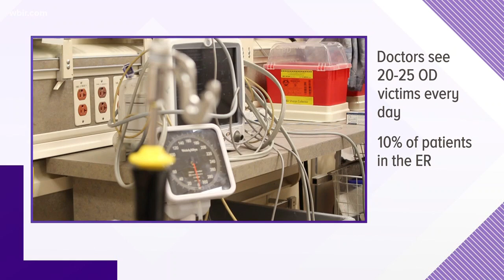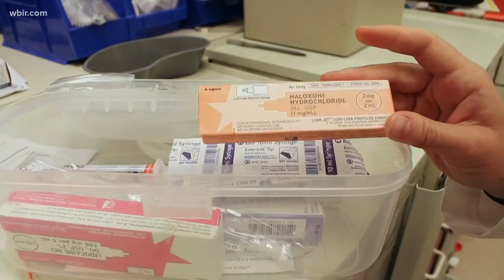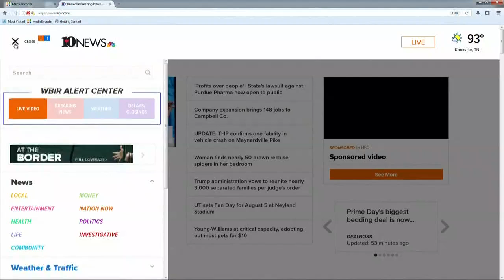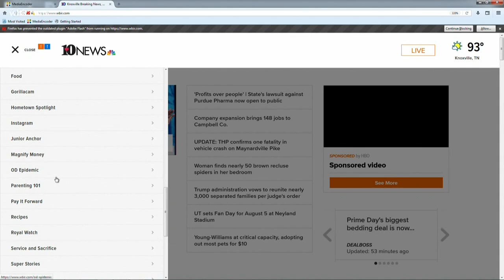Doctors treat dozens of OD patients every day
Doctors in the Emergency Room say they see between 20 and 25 people every day who have overdosed.